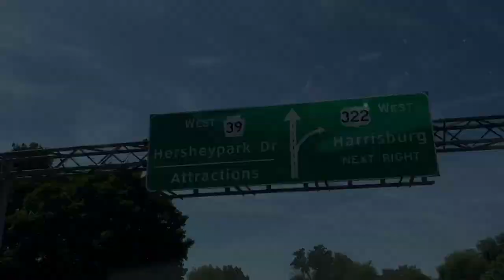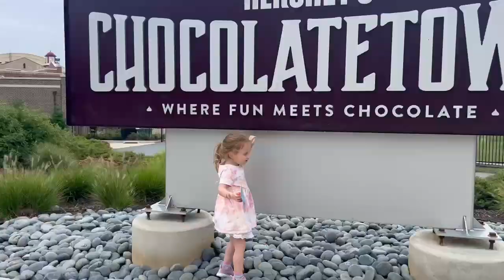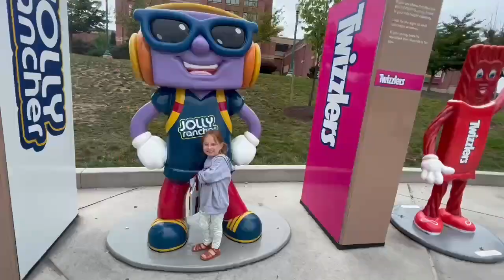3A1D3135 B922 4B79 9A31 4B7D3BEB8D0D